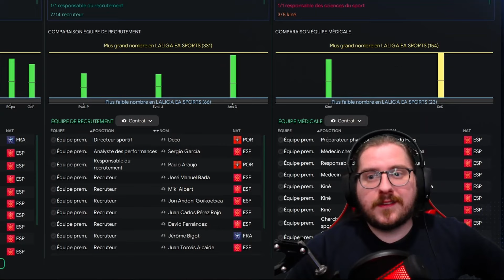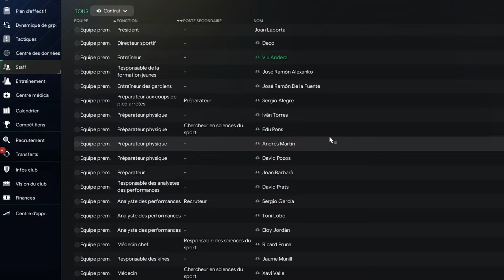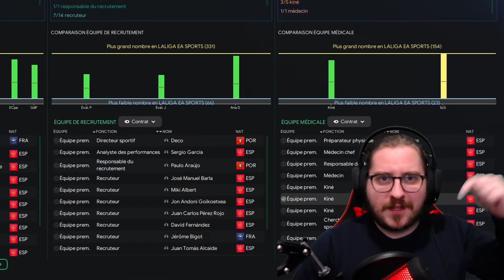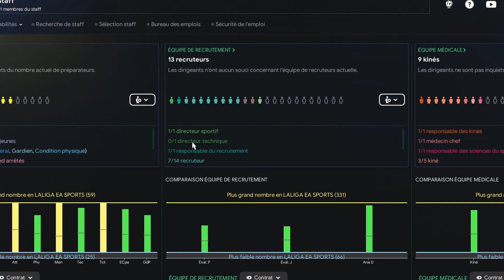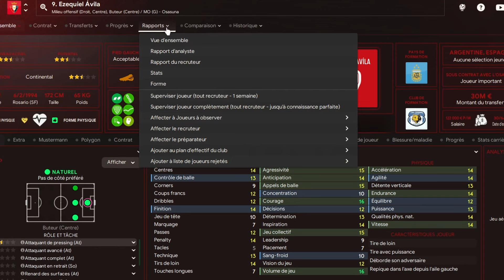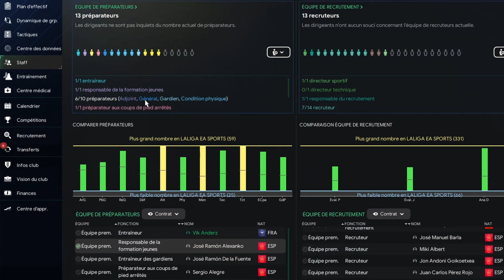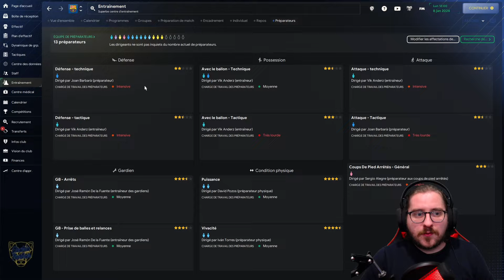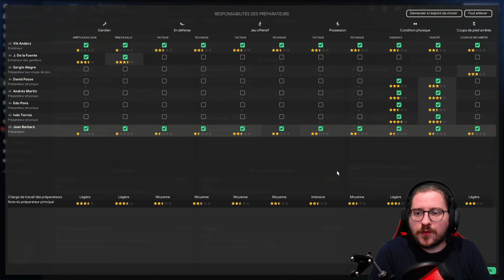COMMENT GERER SON STAFF SUR FM24 🗓👔 (Football Manager 2024)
Salut YouTube, salut la VikArmy 👋

Aujourd'hui je vous présente comment gérer son staff, des préparateurs basiques à qui l'on donne des affectations jusqu'aux analystes de performance, je vous fait un tour complet du staff 🙌

Moi-même en tournant cette vidéo, j'en ai encore appris 👀

Twitch du lundi au vendredi entre 17h30 et 20h30

Et on se revoit très vite ! 😃

00:00 Intro
00:34 Équipe médicale
04:25 Équipe de recrutement
10:31 Équipe de préparateurs
13:23 Affectations préparateurs
15:40 Conclusion
16:15 Outro